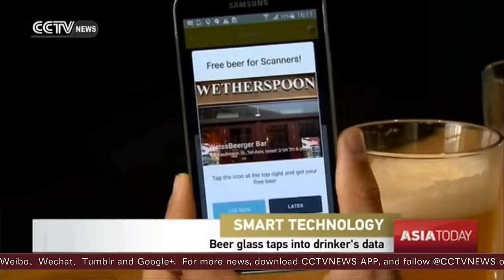Smart beer glass taps into drinkers' data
Startup company Glassify has created a smart glass, with a microchip embedded in its base that links to a smartphone app. The app will send customers' data, like name, age, consumption habits and history, back to beverage companies. And in return, consumers get product promotions, or a free beer on the house.